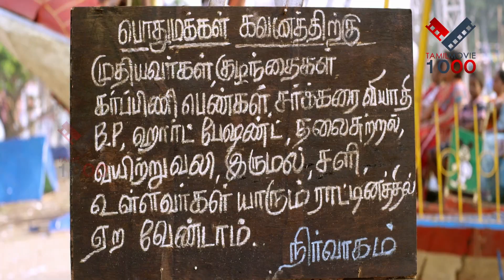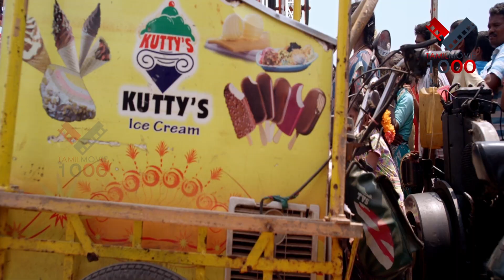எவன்டா பல்ல காட்டுறது...எல்லாம் உன்னாலதான்..அட மிட்டாய்க்கு பொறந்த மிட்டாய்...